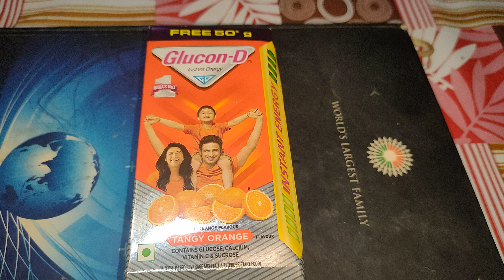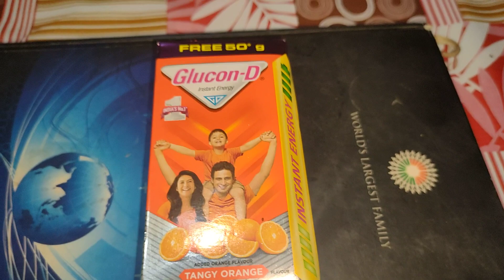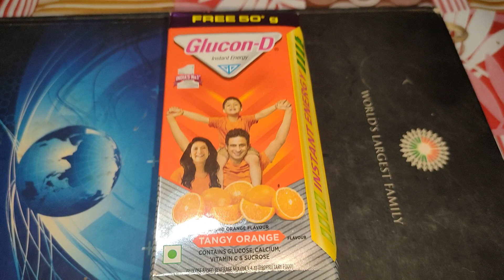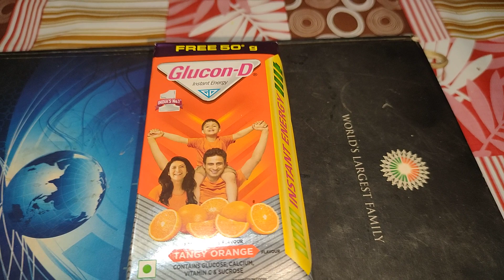ग्लूकोन-डी ऑरेंज फ्लेवर विथ विटामिन सी। GLUCOSE D गर्मी में राहत ताजगी का अहसास। ग्लूकोज के फायदे।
ग्लूकोन-डी ऑरेंज फ्लेवर का उपयोग आप गर्मियों के दिनों में बहुत आसानी से कर सकते हैं एक गिलास में दो चम्मच ग्लूकोन डी आप लेंगे तो आपको बहुत राहत होगी हर कभी इसे नहीं लेना चाहिए जब सुस्ती चक्कर की स्थिति हो तभी लेना चाहिए। दस्त लगे पेट दर्द करे तब इसे नहीं लेना चाहिए लीवर और किडनी के पेशेंट, हार्ट के पेशेंट को डॉक्टर की पसंद के बाद इसे लेना चाहिए। 17 मार्च दिन रविवार 2024